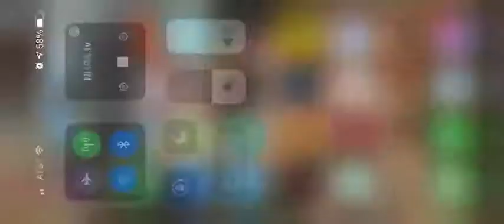Mike Bucher 2021 Jegs All Stars 1st round win at Indy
Both smoked tires many driving lessons from this one